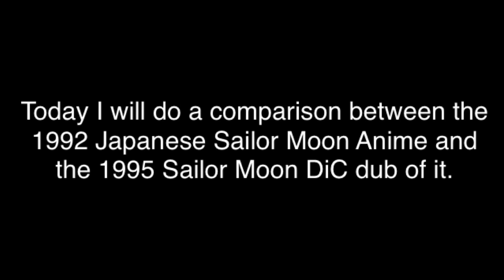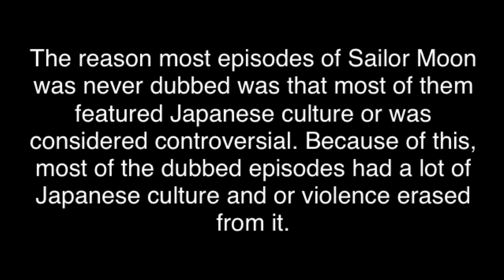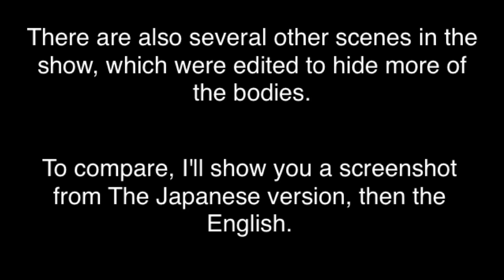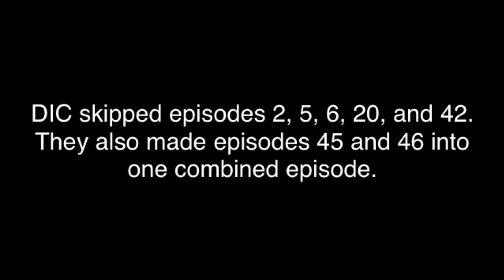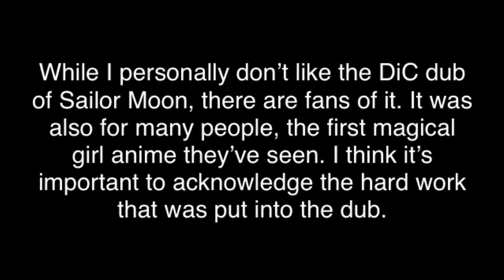Sailor Moon Sub vs Dub: A Comparison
If you have any additional facts/thoughts, feel free to put it down in the comments!